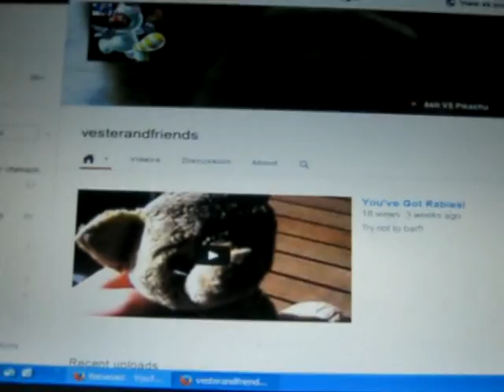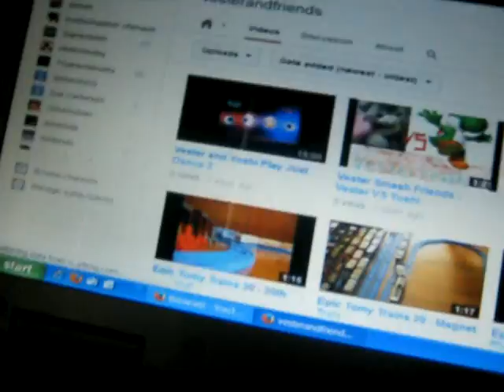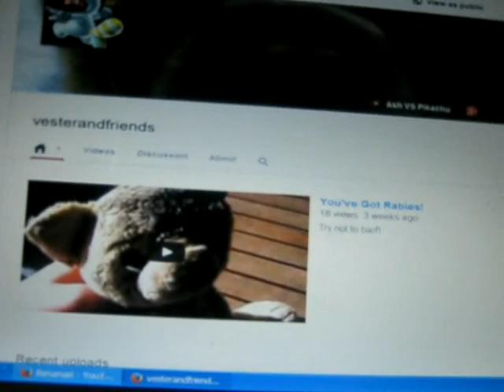The Chocolate Master Attempts Again